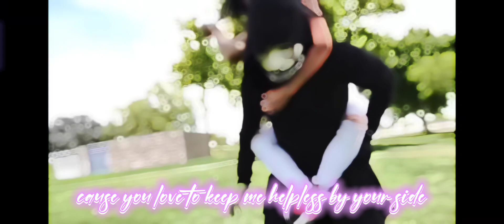vy edit 💖👑Queen👑